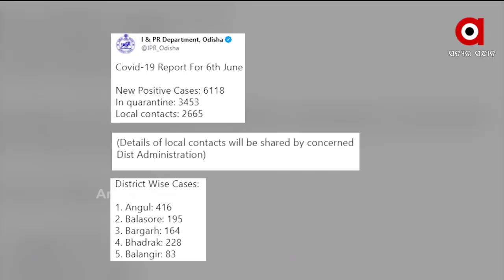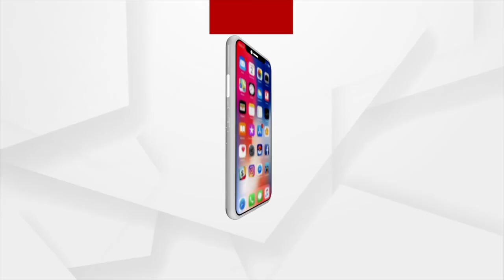ଦେଶରେ କରୋନାର ଦ୍ବିତୀୟ ଲହର ନିୟନ୍ତ୍ରଣକୁ ଆସିଛି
ଦେଶରେ କରୋନାର ଦ୍ବିତୀୟ ଲହର ନିୟନ୍ତ୍ରଣକୁ ଆସିଛି । ଆକ୍ରାନ୍ତଙ୍କ ସଂଖ୍ୟା ଲଗାତର କମିବାରେ ଲାଗିଛି ।
ଗତ ୨୪ ଘଣ୍ଟାରେ ୧ ଲକ୍ଷ  ୬୩୬ ଜଣ ସଂକ୍ରମିତ ଚିହ୍ନଟ ହୋଇଛନ୍ତି ।